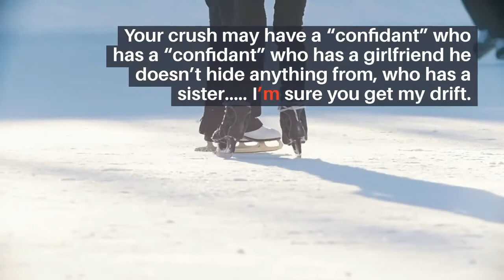Actress Damilola Adegbite advised women on how to send nudes to their man